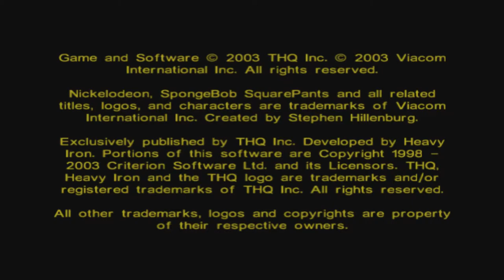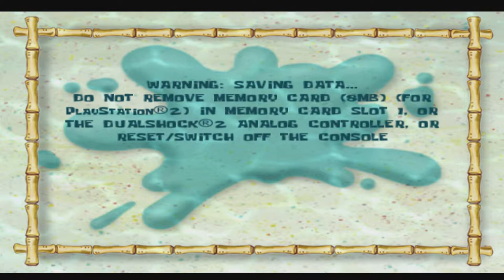Spongebob Battle for Bikini bottom gameplay Playstation 2 Part1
The original Playstation 2 gameplay of the game.